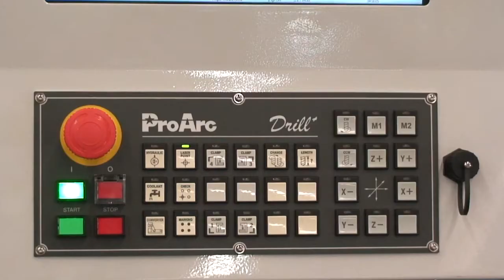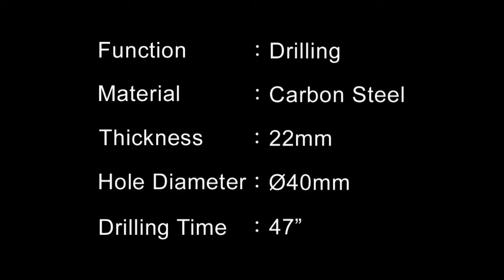Drill+ 50S 01 V1